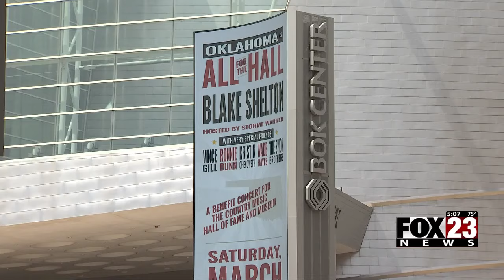Video: Blake Shelton's 'All for the Hall' benefit brings lineup of stars back to their home state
The show usually happens in Nashville, but Blake Shelton has brought it home to Oklahoma for the first time.